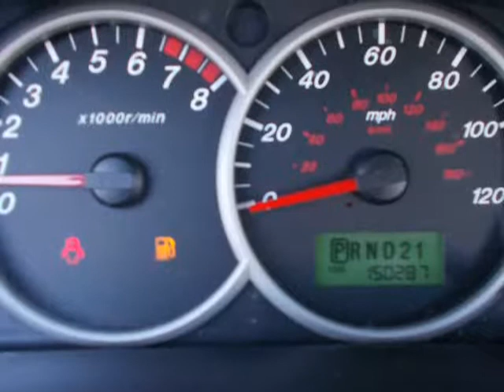2006 Mazda Tribute 2.3L Auto i (Dallas, Texas)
Chachan Auto Sales
11111 Shadytrail
Dallas